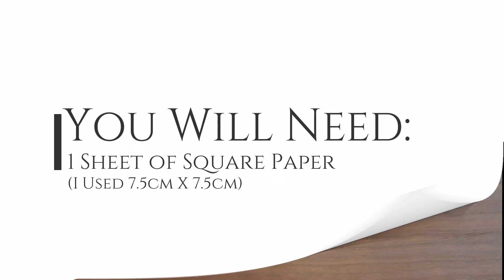How to Make an Origami Crane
for the paper I used and more. Comment in the comments section below what you think I should make next.